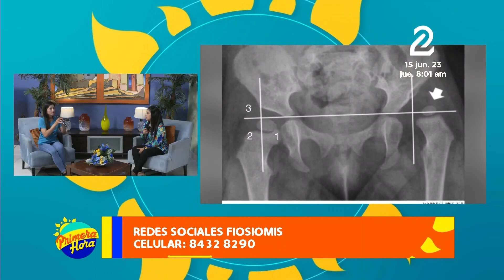Displasia de Cadera: ¿Qué es y cómo afecta a los niños?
La licenciada Misling Jarquín nos cuenta más acerca de la displasia de cadera, una alteración que se da en la articulación del coxofemoral, que está formado por la cabeza del tronco y conecta nuestro tronco con los miembros inferiores.